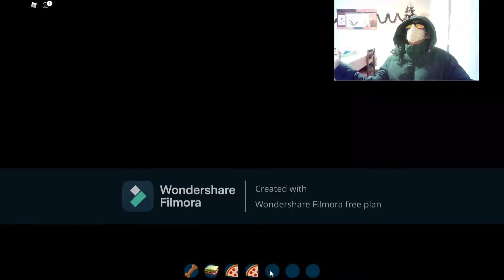El viaje en barco más épico de la historia